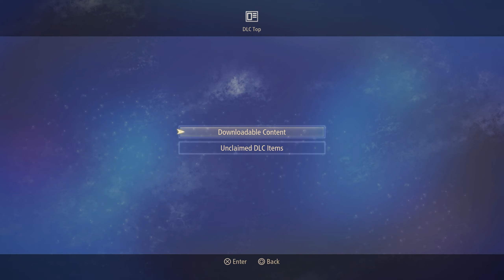Tales of Arise - First 50 Minutes (Japanese VO)